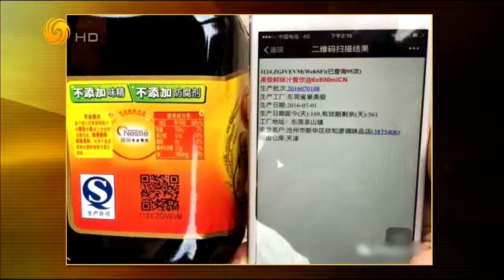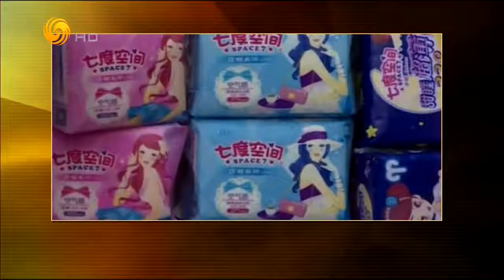锵锵三人行20170206天津查获调料造假村（林玮婕马家辉）